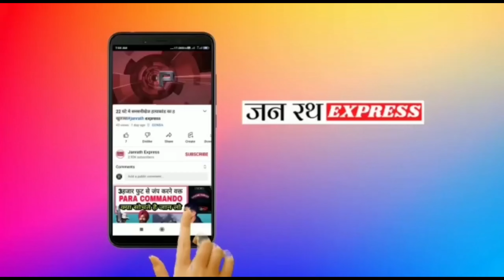बहराइच से बड़ी खबर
@ janrath express

ताजा खबर
राज्य-शहर
लाइव टीवी,लाइव न्यूज़
abp लाइव टीवी
up न्यूज़ लाइव
एबीपी न्यूज़ लाइव
घाघरा नदी नाव पलटी
उत्तराखंड न्यूज़
घाघरा नदी का समाचार
aaj tak live
aaj tak live tv
aaj tak
livetv
modi live
hindi news
aaj tak channel
hindi news live
news live channel
live news hindi
aajtak
live aaj tak
aaj tak videos
news video
latest news
aajtak tv
aajtak channel news,
आज तक
aajtak live
khabar